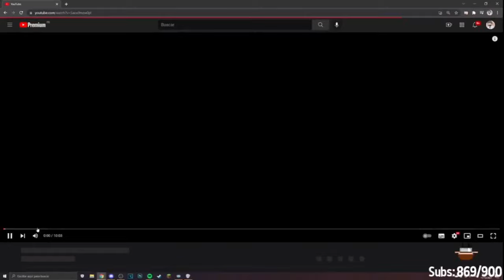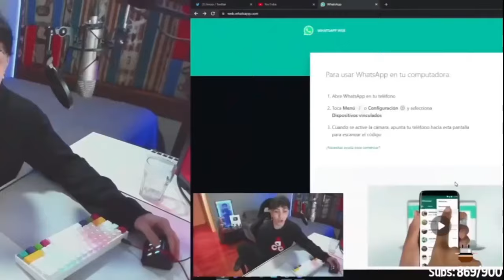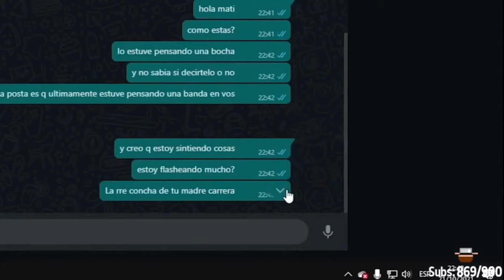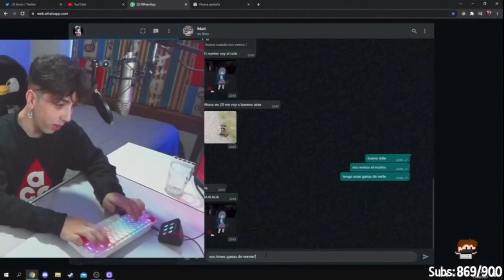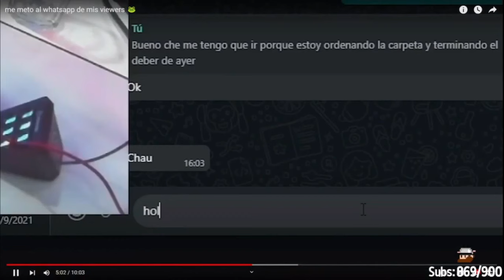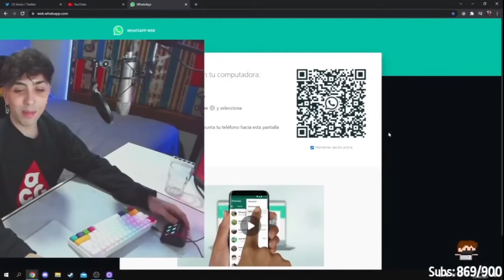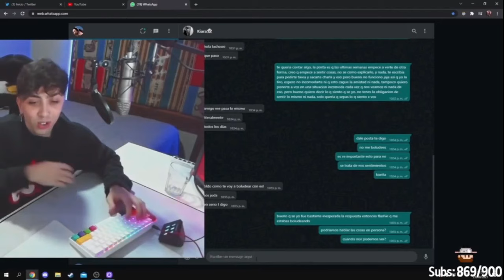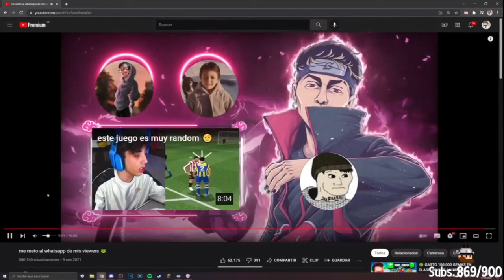Aquino reacciona a Dentro al WhatsApp de seguidores // Carreraaa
Psdt: Aquino reacciona a mas cosas la ptm